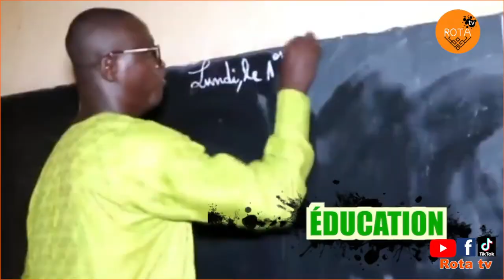Flash Infos du 06 Octobre